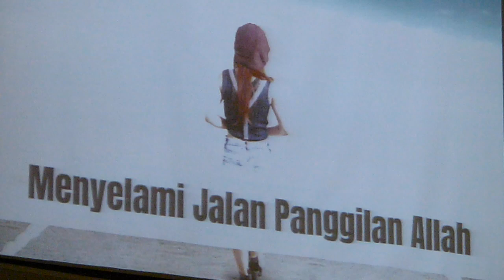KJ 298 - GKI SURYA UTAMA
Pianis: Dian Wirawan; Pemandu: Angel, Merry D., Andrew   -   Kebaktian 10 Februari 2019.